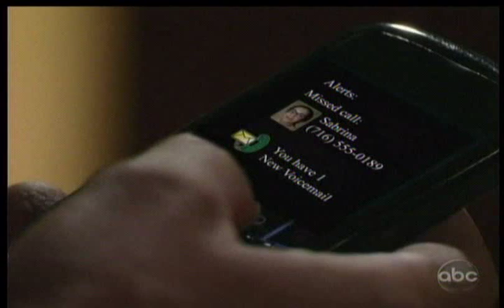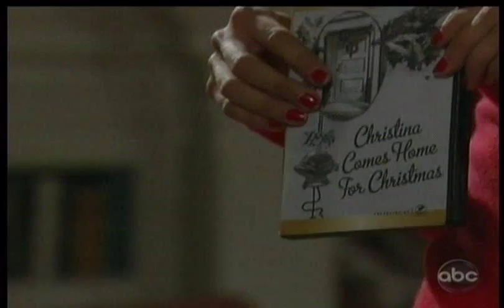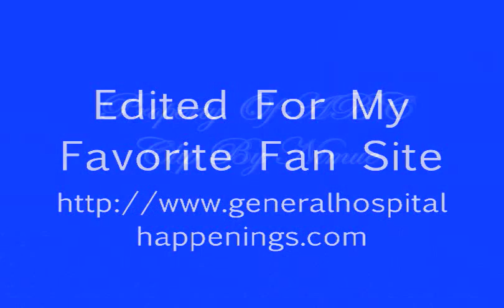12 18 12 General Hospital, Pt 3